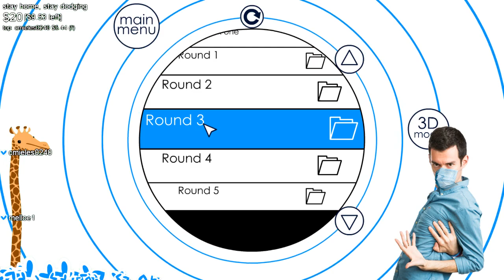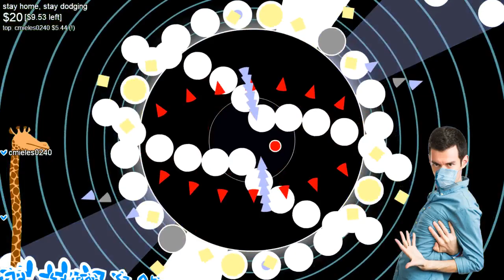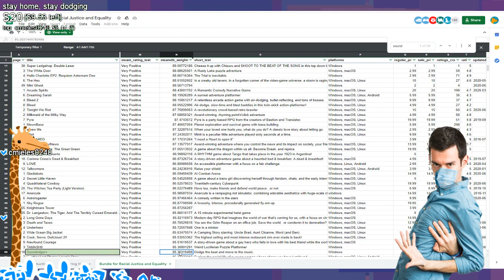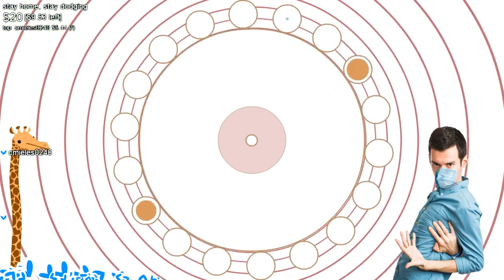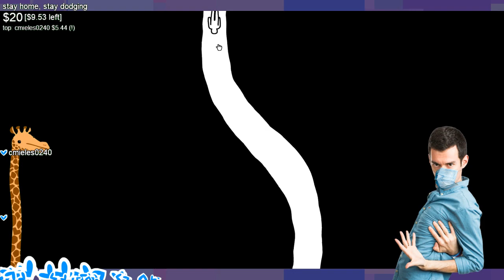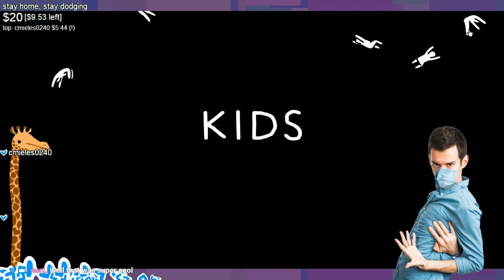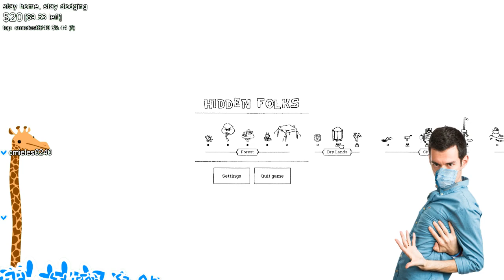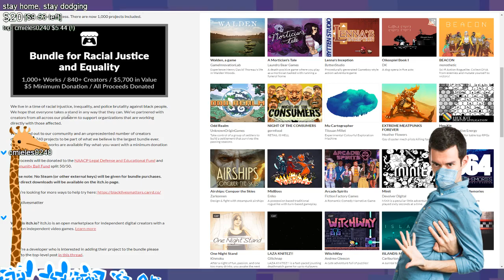Soundodger Sunday #38 (+itch bundle games)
Bean plays an amazing game from the itch bundle (his own, it's called Soundodger+), then he plays other games from the bundle, but ones he did not make.